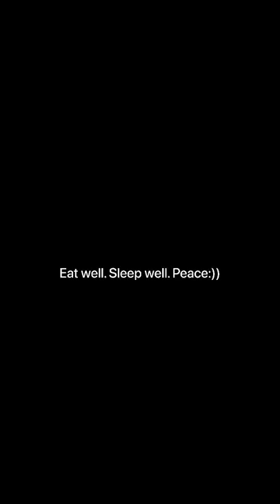Ferrero Rocher 🌈⁉️ Ice cream ₹100 super smooth and creamy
Okish service⁉️ But ice cream 🔥 should you go??

We recently visited this cafe serving super cool ice creams which are super smooth and warm to eat But the service at this place was horrible but still definitely worth for visiting for ice cream so you wanted to share it with a you guys